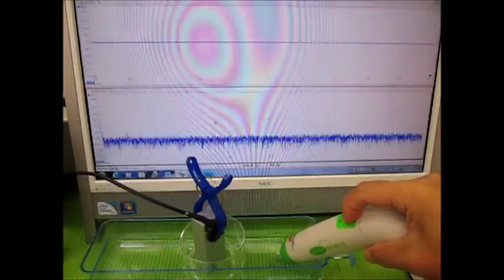オリジナル超音波実験 ultrasonic-labo